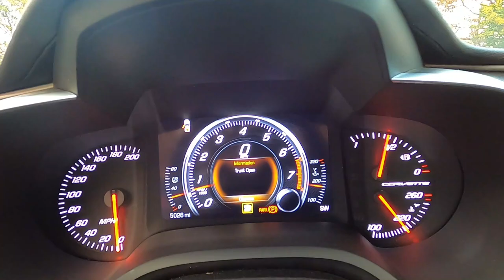What's that red car in my hangar you ask!? | MY DREAM CAR *SUPERCAR*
Here is the red car everyone asks about. A red Corvette was my dream car as a child.  Just like aviation I worked very hard to get here.  I am living proof that dreams do come true! Thanks for riding Along!